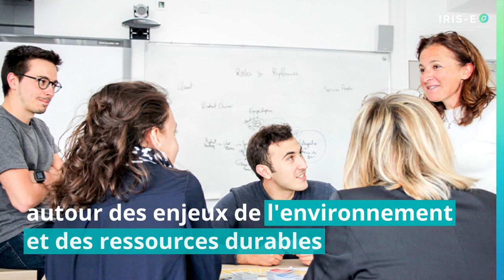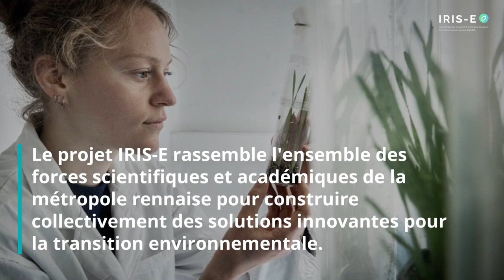IRIS-E : Interdisciplinary Research & Innovative Solutions for Environmental transition"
Aussi ambitieux sur le plan scientifique qu’innovant sur le plan pédagogique, le projet lauréat de l’appel national "Excellences sous toutes ses formes" du programme d’investissements d’avenir vise de faire de la métropole rennaise et de la région Bretagne le laboratoire européen pour la transition environnementale.

Le projet IRIS-E rassemble l'ensemble des forces scientifiques et académiques de la métropole rennaise pour construire collectivement des solutions innovantes pour la transition environnementale.

Le projet IRIS-E est porté par l'Université de Rennes et fédère 15 institutions partenaires

Les universités et grandes écoles du site de Rennes

Les organismes de recherche : @CNRS @INRAE @InriaOfficiel @inserm

Les établissements partenaires : @churennes et  l'Agence nationale de sécurité sanitaire de l'alimentation, de l'environnement et du travail (Anses)

Les soutiens au projet IRIS-E : @Region-Bretagne @RennesVilleetMetropole @Espacedessciences @collectiviteeaudubassinren5356